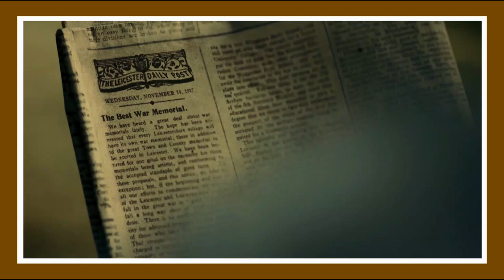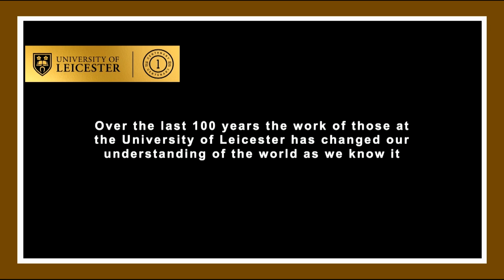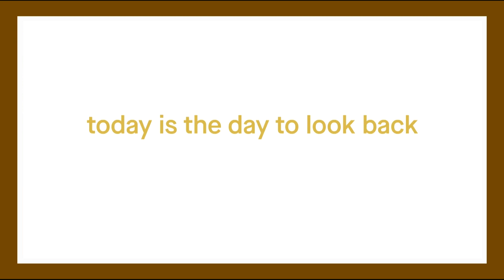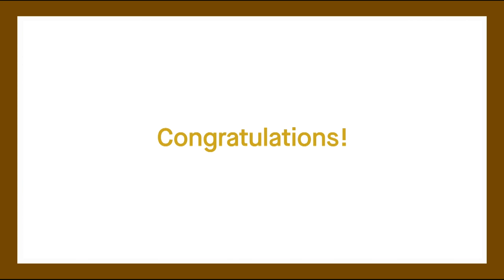LeicesterGrad 🎓 Thursday 14 July: 1.30pm - College of Social Sciences, Arts and Humanities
Celebrating the Classes of 2020 and 2021 in the School of Archaeology and Ancient History, the School of Arts (postgraduate) and, the School of Business.